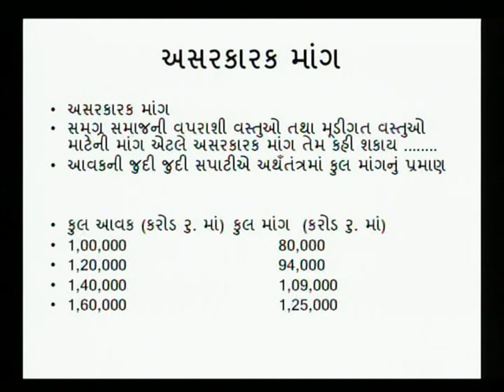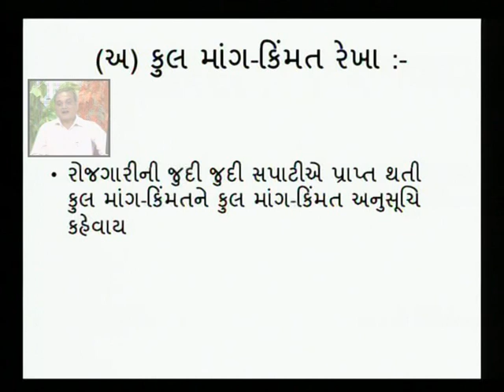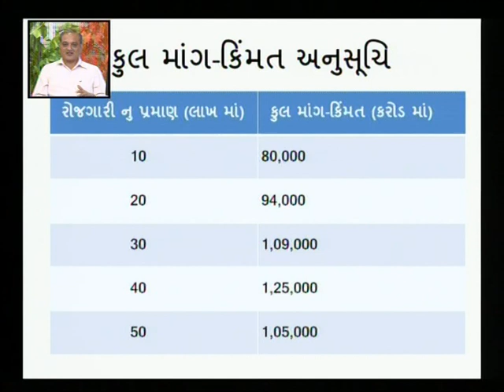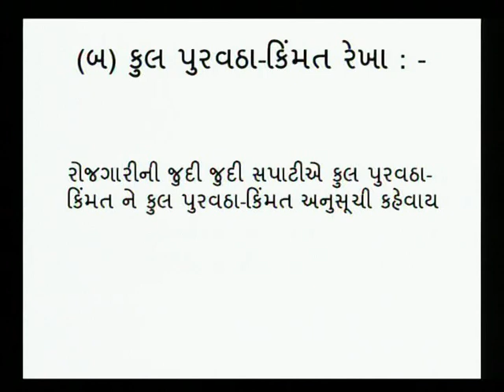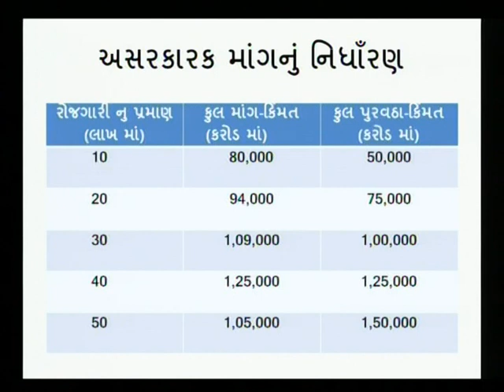EFFECTIVE DEMAND 02